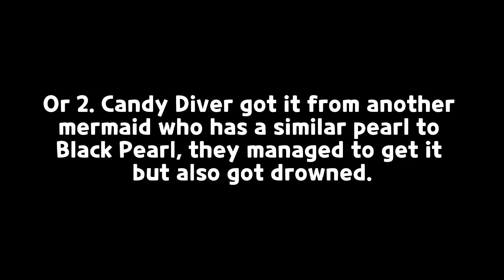[Theory] Candy Diver Cookie Is Sus 🤨 || Cookie Run Kingdom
**Insert vine boom effect in thumbnail**
(I'm still doing animations btw)

Reddit: Square_Discussion645 (I forgor to change my reddit username)

I use to have Instagram and TikTok but I abandoned it now

These are only the social media accounts I have, pls report any fake ones/reposters that you find!